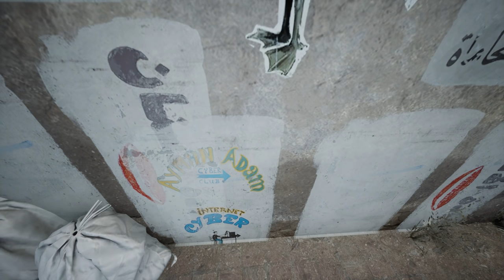RTX DUST 2 - BU NASIL EFSANE GRAFİKLER !! CS-GO